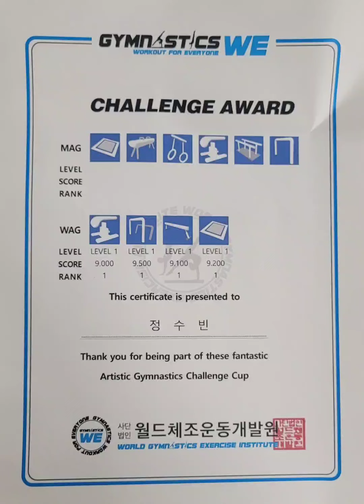gymnastic challenge cup 세종시